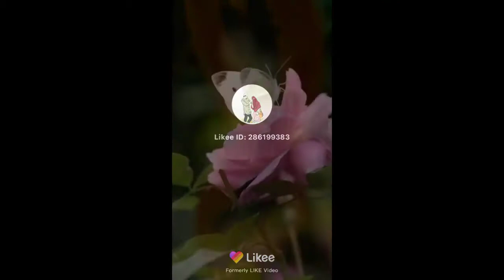Surah e al naba 30th para Holy Quran telawat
Quran telawat in amazing vice with beautiful video
best surah al naba telawat by umar zada